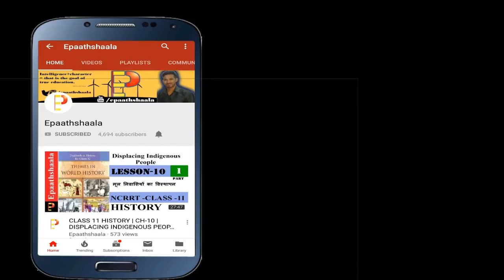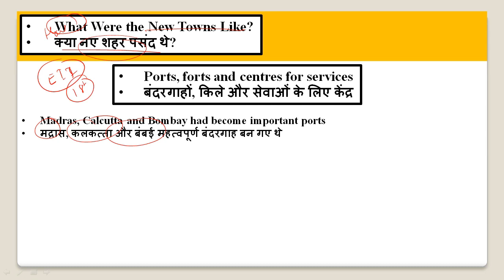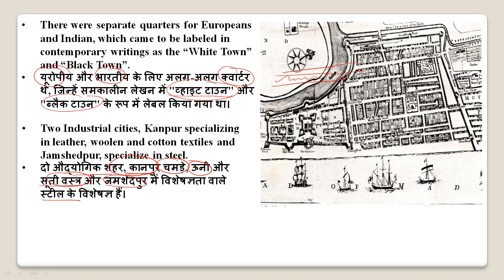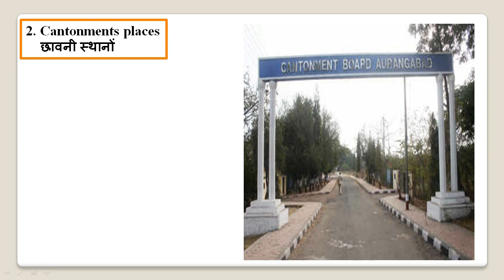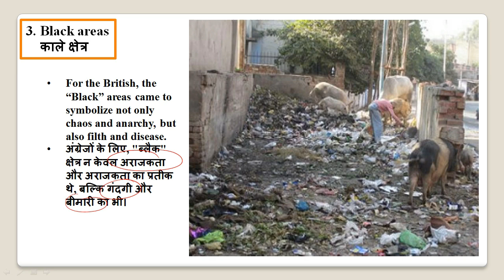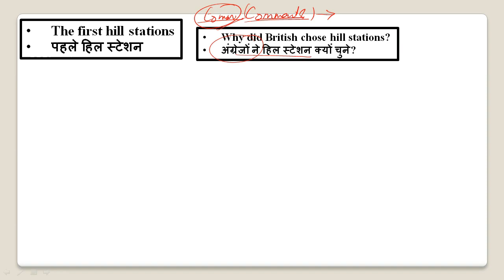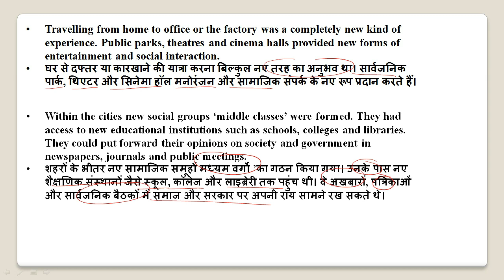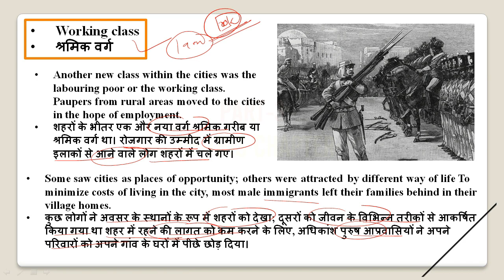CLASS 12 HISTORY | CH-12 | COLONIAL CITIES (औपनिवेशिक शहर ) | PART- 3 | @cbsejanta ​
Namaskaar Dosto, is video mein aapse  CHAPTER- 12  COLONIAL CITIES (औपनिवेशिक शहर )  ke bare me baat karunga. Mujhe umeed hai ki yeh video aapko pasand aayegi.

Best wishes
VIJAY KUMAR

Most Important question  CHAPTER- 12  COLONIAL CITIES (औपनिवेशिक शहर )

1.To what extent are census data useful in reconstructing patterns of urbanisation in the colonial context?(or)
“A careful study of census reveals some fascinating trends of urbanisation in 19th century.” Support the statement with facts.
2.What do the terms “White” and “Black” Town signify?
3.How did prominent Indian merchants establish themselves in the colonial city?
4.Examine how concerns of defence and health gave shape to Calcutta.
5.What are the different colonial architectural styles which can be seen in Bombay city?
6.How were urban centres transformed during the eighteenth century?
7.What were the new kinds of public places that emerged in the colonial city? What functions did they serve?
8.What were the concerns that influenced town planning in the nineteenth century?
9.To what extent were social relations transformed in the new cities?
10.On an outline map of India, trace the major rivers and hill ranges. Plot ten cities